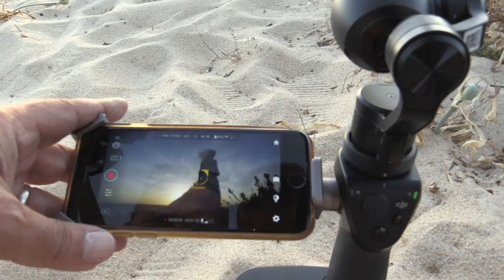Behind The Scenes of a real wedding, Rochelle & Micheals One to One Session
Behind the scenes of a wedding, Join us at Rochelle & Micheal'a Algarve Wedding one to one session, This is not a planned behind the scenes, our assistant grabbed a spare camera and started shooting but we thought it would be good to share with you what we have to achieve in such a limited time. Check out the completed Wedding highlights here:

Equipment used for this wedding:
Sony A7s MkII
Canon 5D Mk IV for photography
DJI Osmo
Phantom 3 Professional
Goddox AD 300 Flash